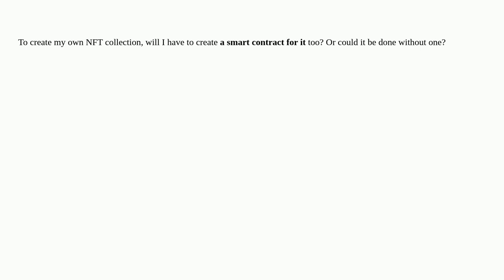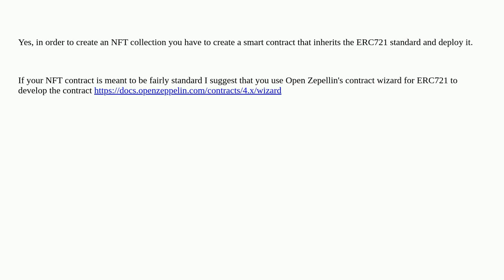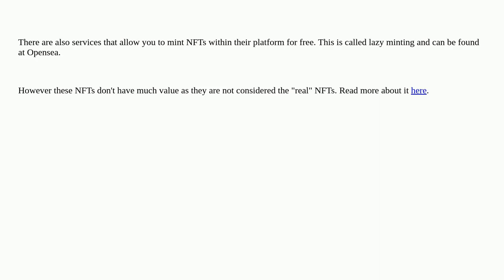Ethereum: Does creating a new NFT collection require a contract for it?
Does creating a new NFT collection require a contract for it?

A special thanks goes out to the community

  nft contract-development